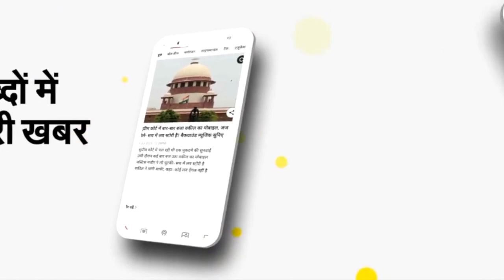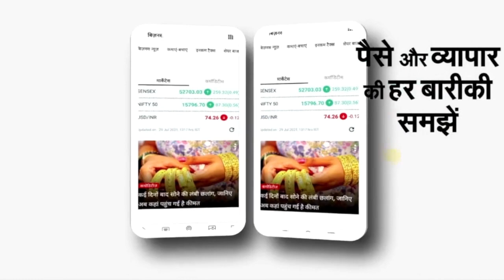Bihar Ara proud of Neeraj chopra best wishes for winning gold medal in Olympics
आरा : ओलिंपिक में भारत को पहला गोल्ड मेडल दिलाने वाले नीरज चोपड़ा पर पूरा देश नाज कर रहा है। चारों तरफ खुशी का माहौल है। देशवासी झूम रहे हैं। वहीं, भोजपुर जिले के लोगों ने भी नीरज चोपड़ा के गोल्ड मेडल जितने पर खुशी जाहिर की। सभी लोगों ने एक उनकी प्रशंसा की। बरसों बाद किसी ने ओलिंपिक में गोल्ड मेडल देश के लिए अपने नाम किया है।

जेवलिन थ्रो ऐथलीट नीरज चोपड़ा ने शनिवार को तोक्यो ओलिंपिक में गोल्ड मेडल जीत इतिहास रच दिया। उनका सर्वश्रेष्ठ थ्रो 87.58 मीटर का रहा। यह भारतीय ओलिंपिक इतिहास में 100 वर्षों में ट्रैक ऐंड फील्ड से पहला मेडल है। यह भारत का तोक्यो में 7वां मेडल भी है। इसके साथ ही भारत ने अपने लंदन ओलिंपिक-2012 के बेस्ट प्रदर्शन 6 मेडल को पीछे छोड़ दिया।